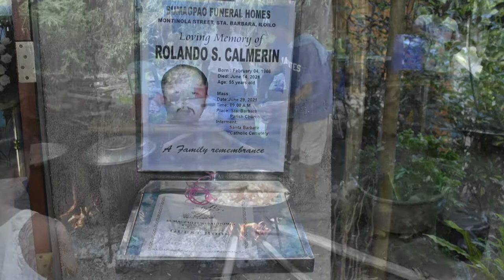ROLANDO S. CALMERIN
Lando's Final Journey